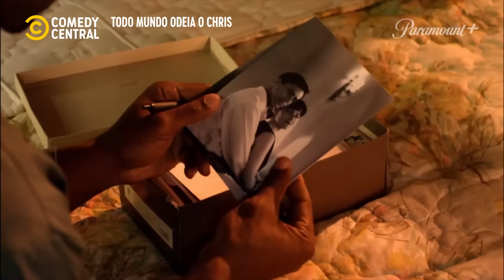A Família Rock está AMANDO | Todo Mundo Odeia O Chris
Relatos que o Drew pode abrir uma papelaria de tanto cartãozinho que recebeu das crushes durante sua adolescência ChrisNoComedyCentral 📺 Todo Mundo Odeia O Chris | Seg a Sex, às 20h

╔ 𝐏𝐚𝐫𝐚𝐦𝐨𝐮𝐧𝐭+ ╗
╚ 𝐏𝐚𝐫𝐚𝐦𝐨𝐮𝐧𝐭+ ╝